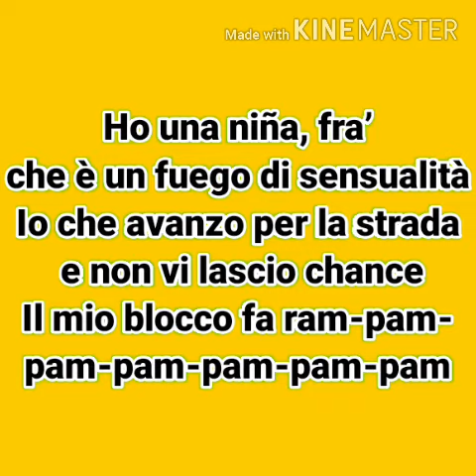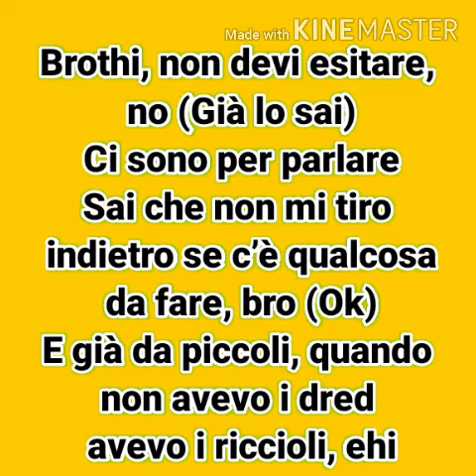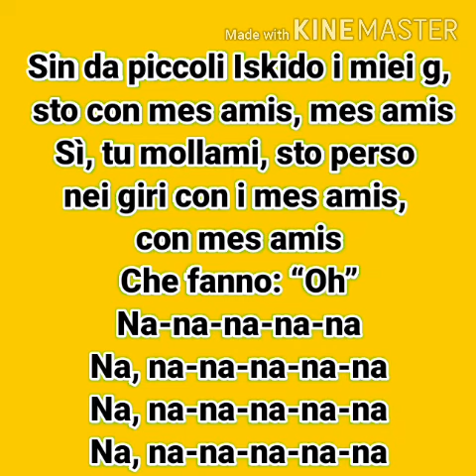Mes Amis - Mambolosco ft Boro Boro (Caldo) [TE1STO + AUDIO] LYRICS VIDEO